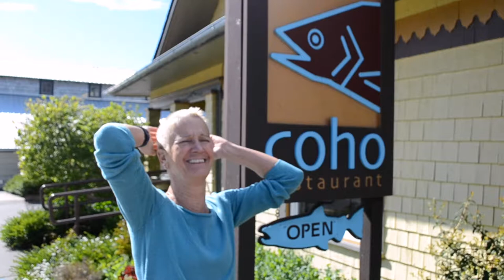Dinner at Coho Restaurant in Friday Harbor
I had to go undercover at when "product testing" at our restaurant to ensure I was getting a genuine experience! I don't think they could tell it was me.